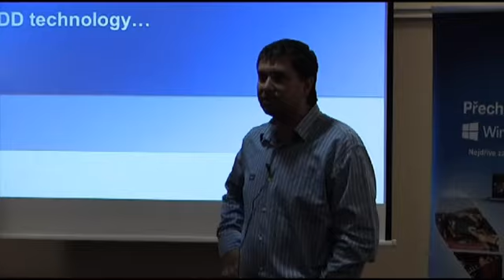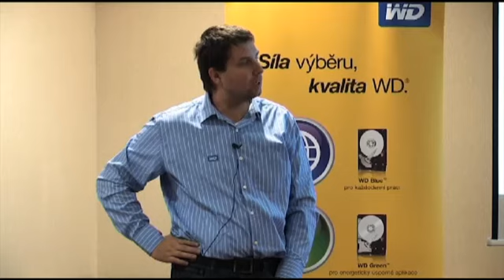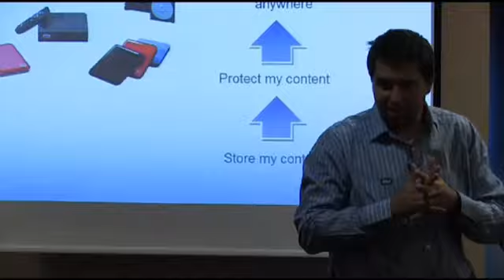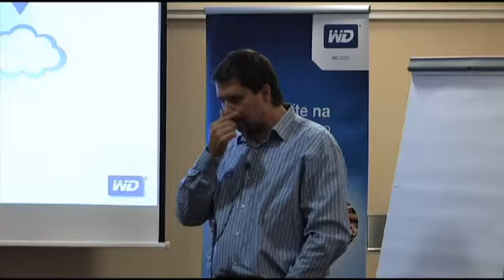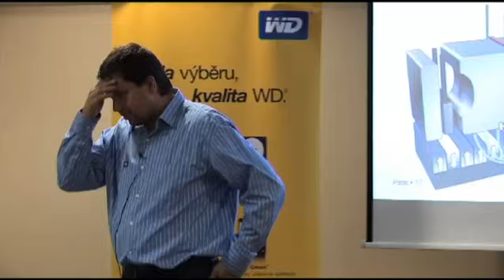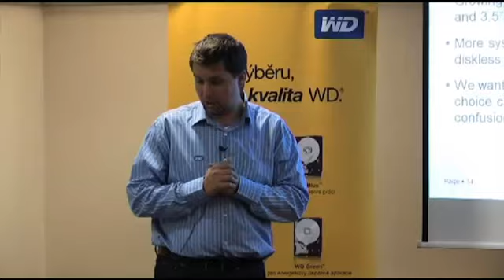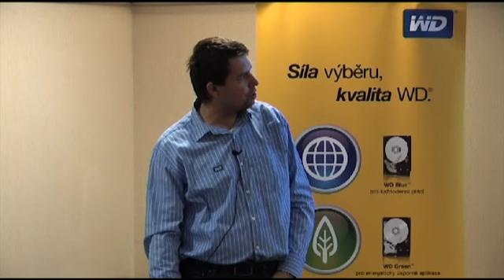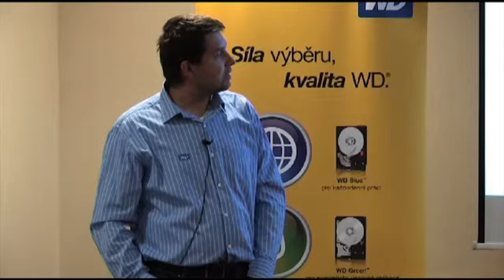1342683960555 WD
skuska video edsystem